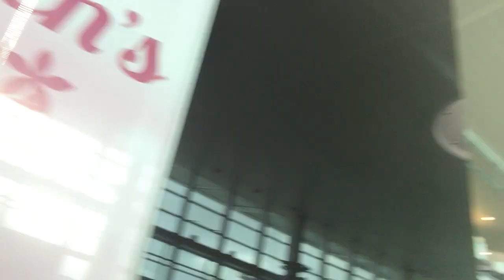Piano Moscow Airport